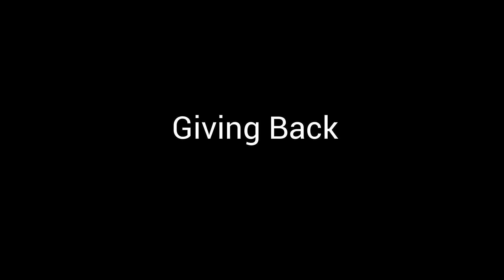Giving Back - by Mahogany